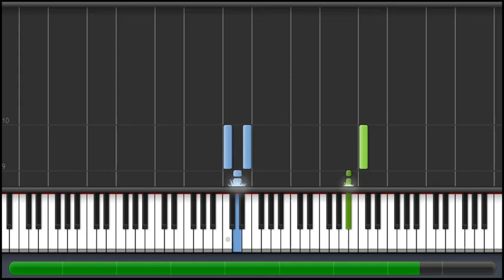(How to Play) Super Mario - Flagpole Fanfare (End of Level Theme) on Piano (100%)